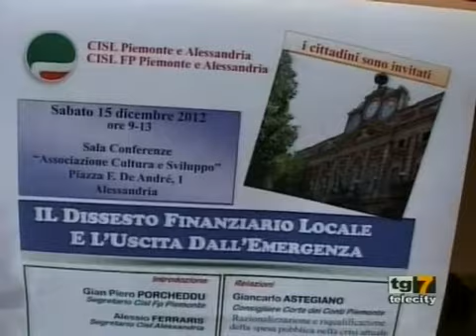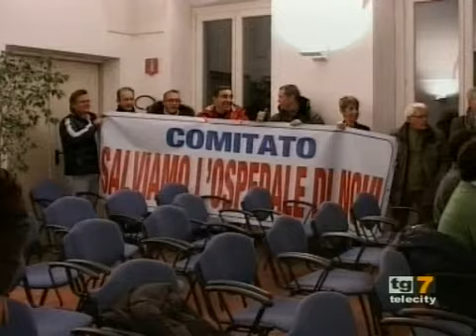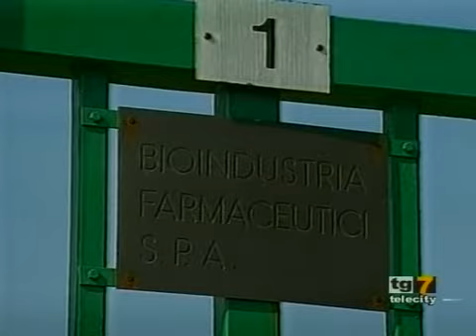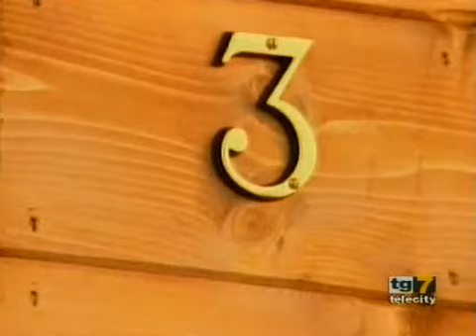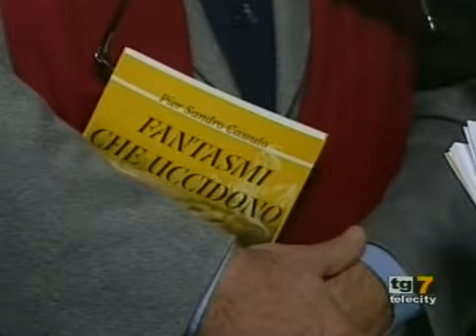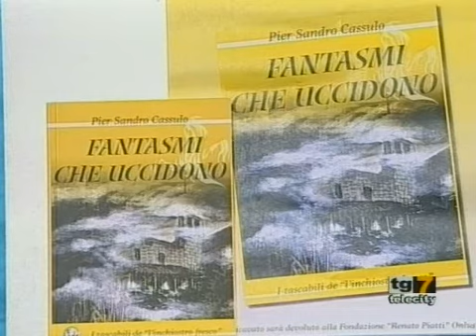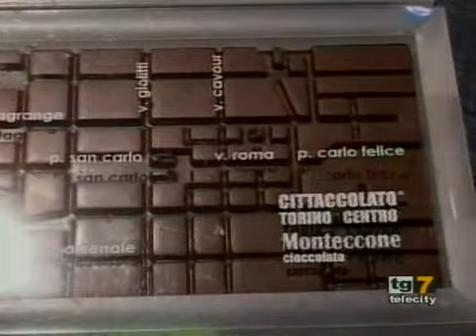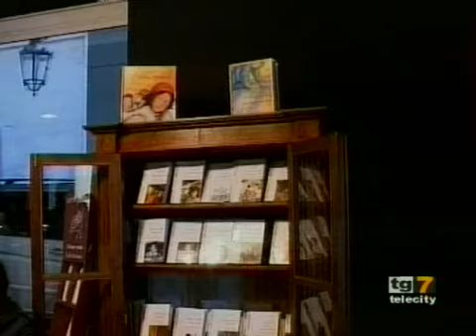TG 12 12 2012